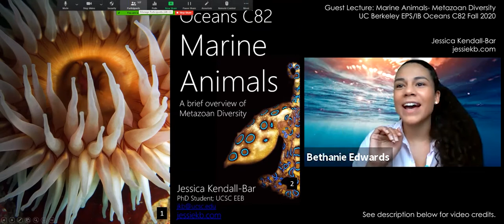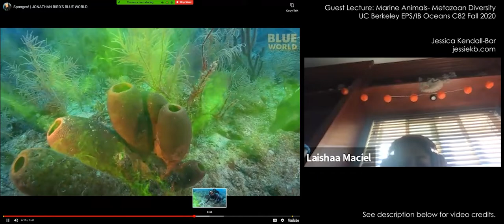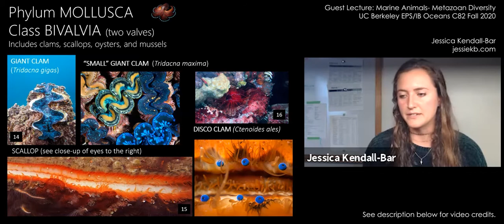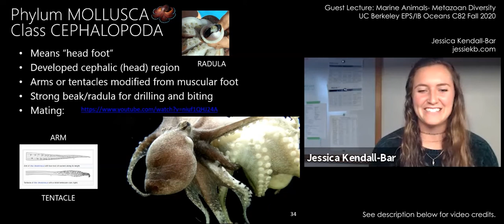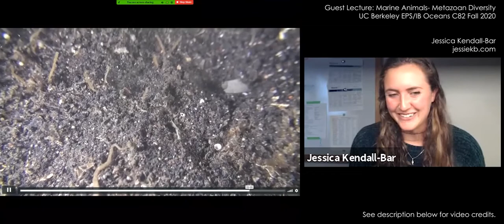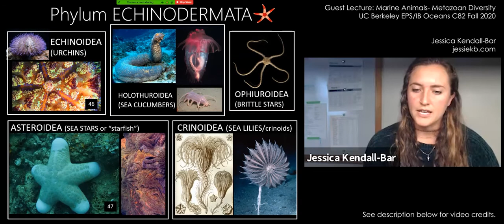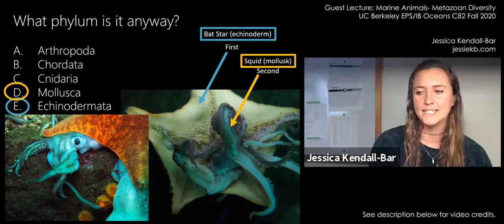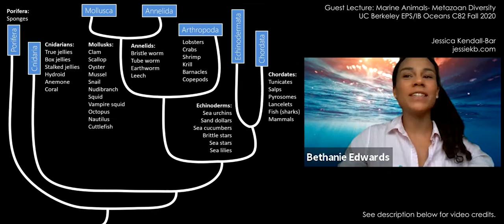UC Berkeley Guest Lecture on Marine Animals: Metazoan Diversity by Jessica Kendall-Bar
Each year since 2015, I have given this lecture on Metazoan Diversity to UC Berkeley's EPS/IB Oceans C82 course which includes a brief overview of the diversity of invertebrates in our oceans.